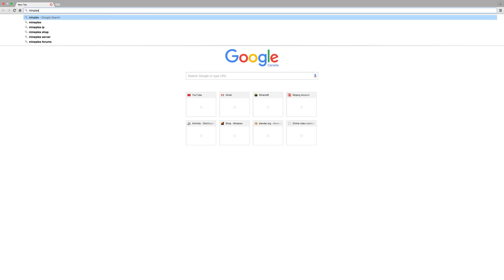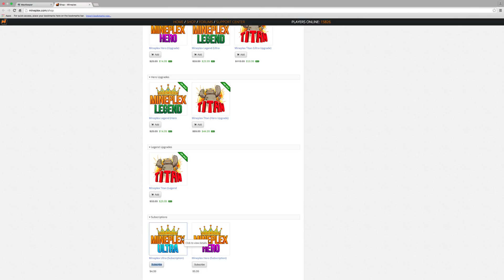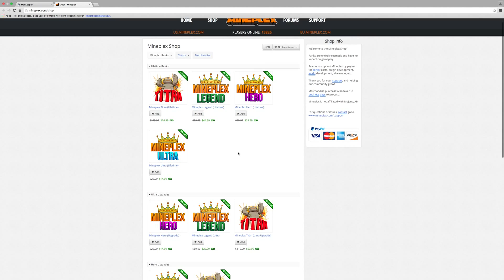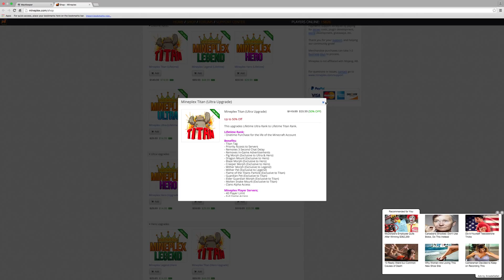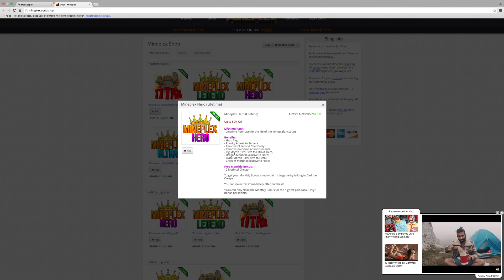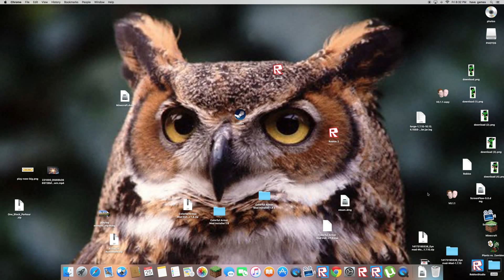Copy of how to get a rank